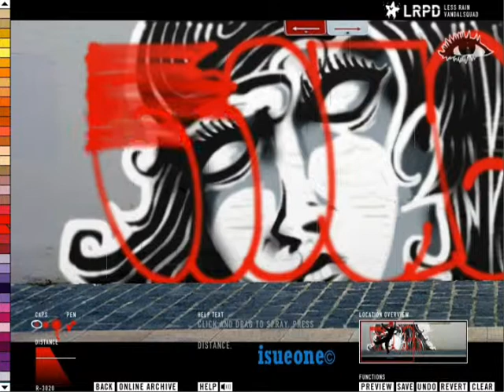Graffiti Studio 2.0 | Nause 385.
Canción / Song: Dámelo Suave
Artista / Artist: Pablito Mix.